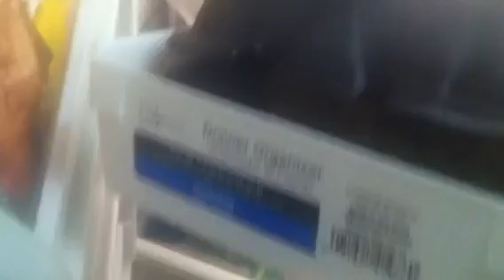Cooking: When you're always cooking, u gotta do this!